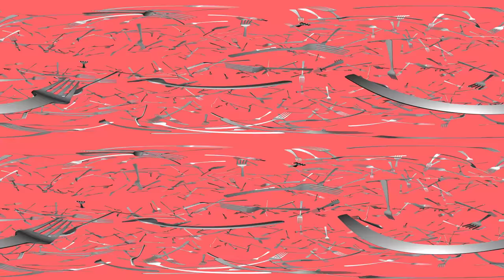Hot With Fleas 360º 2016 Severed Heads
A VR remake of the Hot With Fleas video. Sound from the 2015 Severed Heads live album Better Dead Than Head,
(This video may cause nausea when wearing a headset. The objects are reflected inside a sphere, which causes spatial confusion).